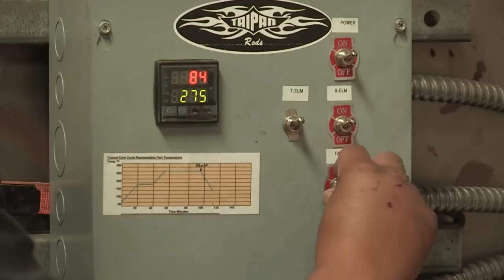Fishing with Johnny Johnson - Martinez Lake with Simon Apodaca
Johnny is at Martinez Lake with Simon Apodaca of Taipan Rods. The bite proves to be tough, but Simon reveals a few of his secrets for the challenging river system and backwater waterways.